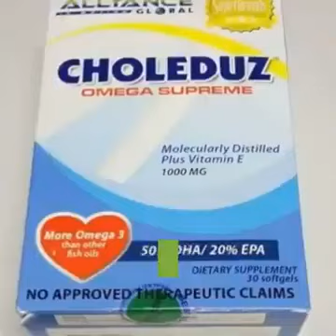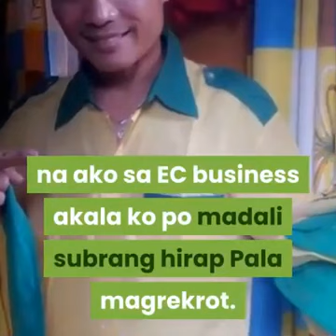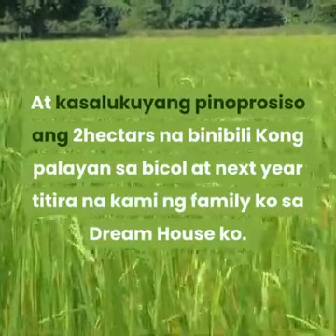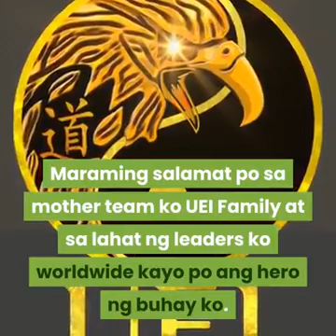DATING DRIVER TAXI PAANO BINAGO NG EMPOWERED C0NSUMERISM NI ARTHUR INRICOSO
dating driver taxi paanu binago ng Empowered consumerism ni Arthur inricoso